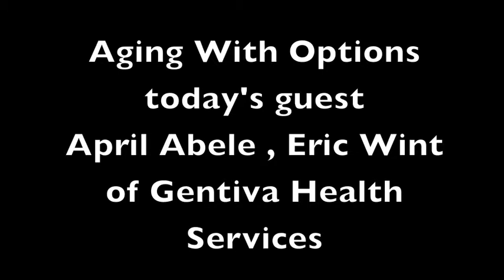Louisville In Home Care | BrightStar Care of Louisville | Fall Prevention (1 of 5)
Home Care and Senior Care in Louisville, KY is our passion. On our weekly radio program "Aging With Options" with address topics of concern and interest to seniors and those approaching the senior years. Fall Prevention is this series topic. Falls and injuries related to falls is one of the biggest factors in seniors losing independence and not being able to stay in their home.

Proudly serving Louisville, Prospect, Crestwood,, Buckner, La Grange, Shelbyville, Taylorsville, Mt. Washington, Brooks, KY and surrounding areas.